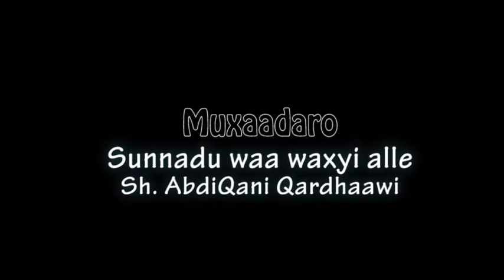Muxaadaro Sunnadu waa waxyi Alle Sh Abdiqani Qardhaawi